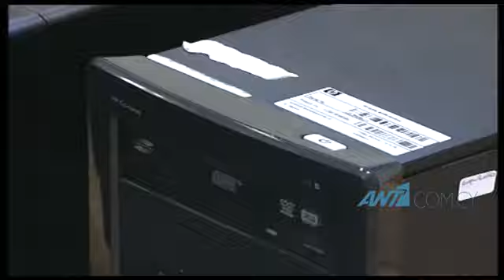Βροχή τα πρόστιμα για παραβίαση των Διαταγμάτων την παραμονή των Χριστουγέννων